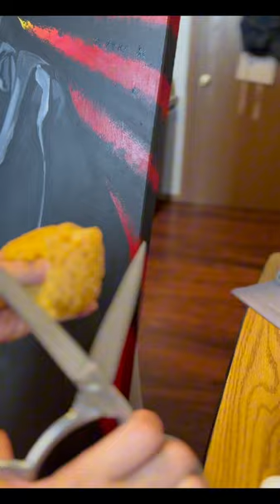Never be afraid to redo something ✨| Chief Spotted Tail ✨♥️